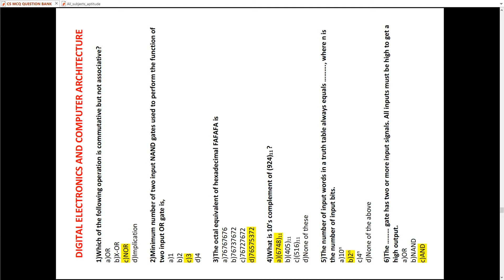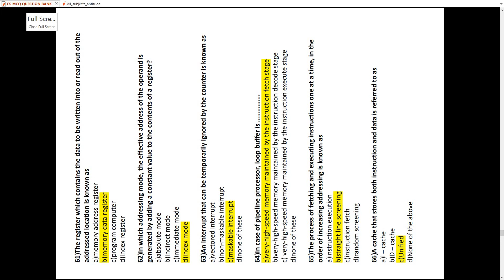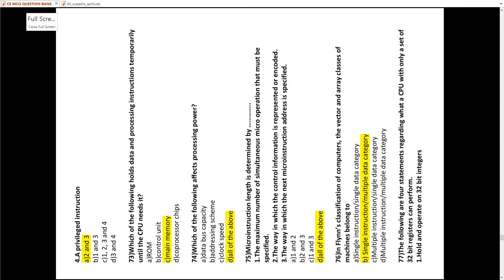DIGITAL ELECTRONICS AND COMPUTER ARCHITECTURE MULTIPLE CHOICE Q&A, TNUSRB SI TECHNICAL ALSO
For more study material - "About".
GENUINE channel
FOR TOPPERS

 ALL TN STATE AND COMMON CENTRAL GOVERNMENT EXAMS
IT OFFICER, BANK EXAMS
GATE CS, ISRO CS, UGC CS, NET CS, IES CS, ESC CS, NIC CS, NIELIT CS  & IT
CS & IT Exam Question and Answers
TNEB, BHEL, SSC
TNPSC ALL, TNUSRB, IIT, JEE, JEE MAIN, JEE ADVANCED,
6TH TO 12TH SAMACHEER QUESTION AND ANSWERS
CS Previous Year Question and Answers
IT PREVIOUS YEAR QUESTION AND ANSWERS
CS&IT ALL EXAMS
All top MNC Scenario based Interview Questions and Answers
CS Full Subjects
IT FIELD STUDY MATERIALS
IT, CSE, ECE -FULL SYLLABUS COVERED
ECE- VIVA, INTERVIEW, ALL EXAMS
DIGITAL ELECTRONICS, VLSI, EMBEDDED SYSTEMS, COMMUNICATION, ETC.,
Algorithms and Explanation
Dynamic Programming, Divide and Conquer Algorithm, Backtracking, Branch & bound
Data Structures
OOPS, WEB TECHNOLOGY, DESIGN PATTERNS
SOFTWARE ENGINEERING., ETC
Languages - C, C++, Java, Python, SQL, PHP, Java Script, Program Output
Interview Q&A - Company Preparation, Top Topics, Practice company Questions, Experienced Interviews, Internship Interviews, Competitive Programming, Design Patterns, Multiple Choice Questions
all SAMPLE QUESTION AND ANSWERS
MODEL QUESTION AND ANSWERS
ALL EXAM QUIZ NIC NIELIT, NIC MEIDTY EXAMS - Q&A ETC.,